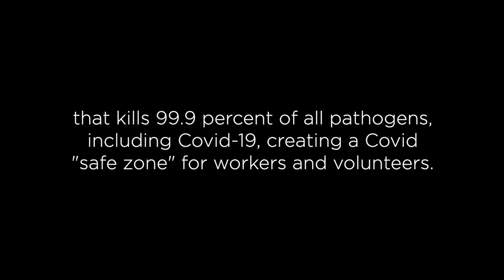MCK History: Open Day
MCK started as Mother Soup, in 2020 and is a  COVID-19 success story.
This, to show the history of MCK as we build to the launch of the new factory.

Video by: Zeke du Plesis